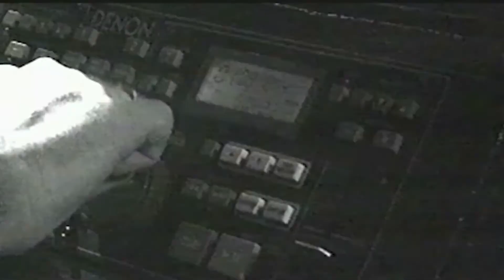Paul Van Dyk - For An Angel (Live @ Club Rotation) (1998)